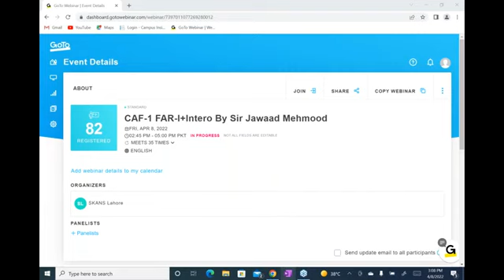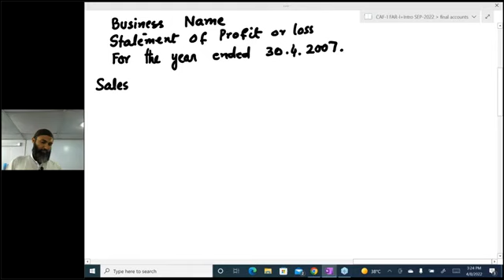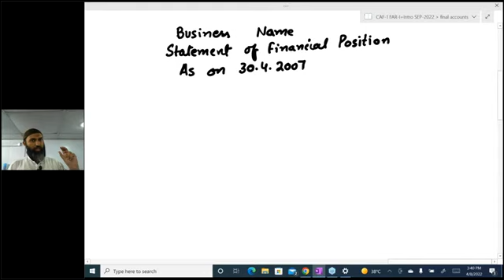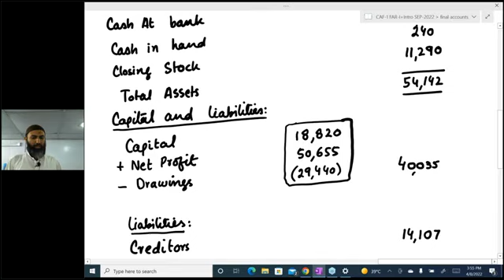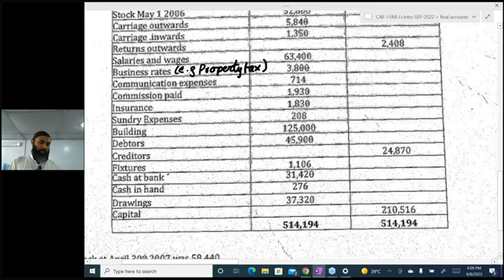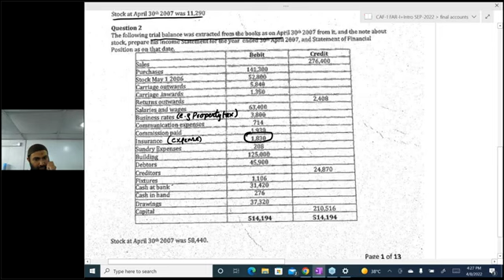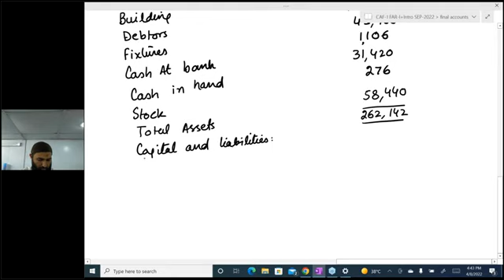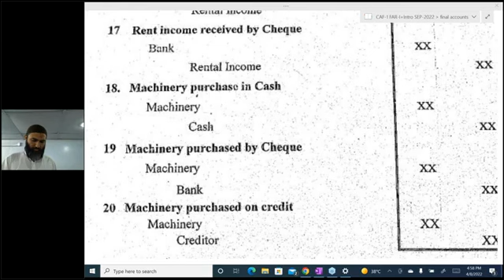Caf-1_~Lecture- 10 _Sir_Jawad_~_FAR-1_~_(5)